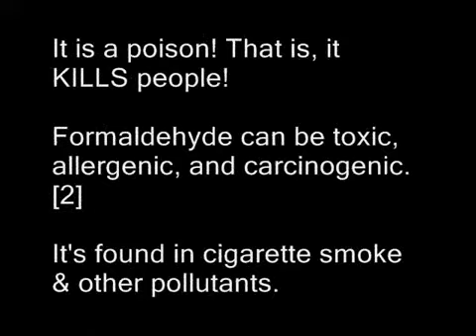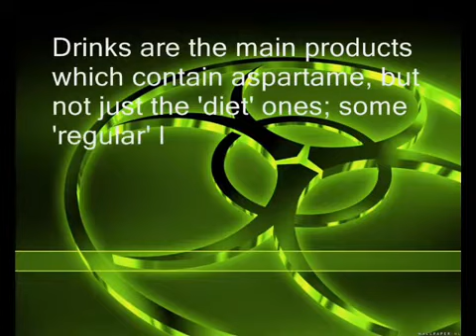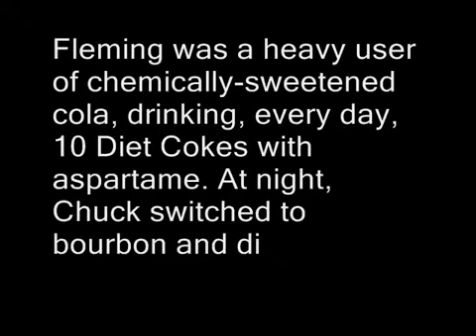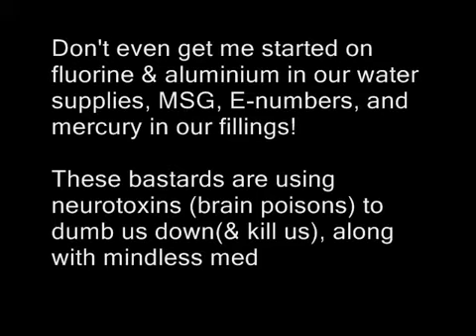Aspartame - The Shocking Truth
This video was produced by kensei85

'DIET' DRINKS ARE SPIKED WITH POISONOUS CHEMICALS! The world is being poisoned by chemicals & sweeteners! People are dying and the word isn't getting out, the media are covering this up!